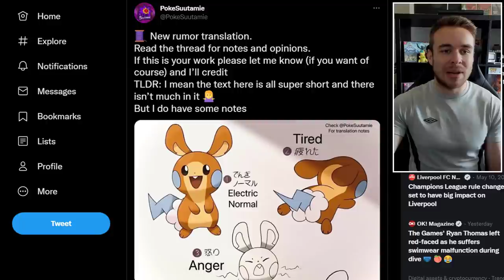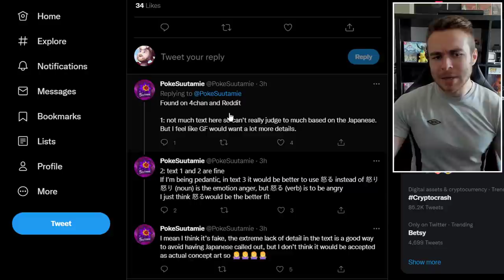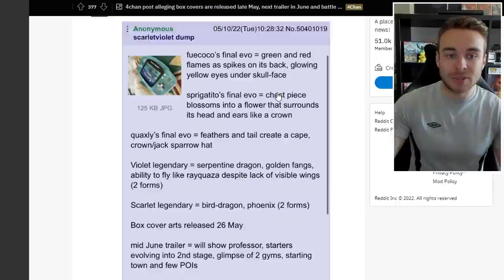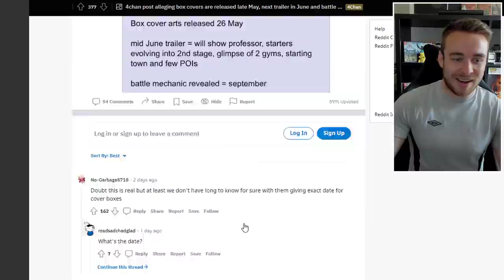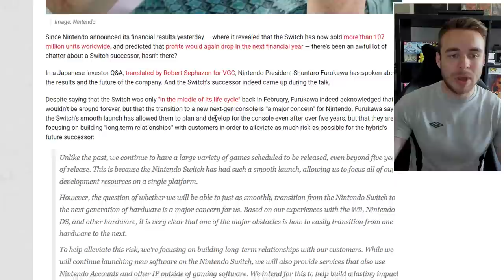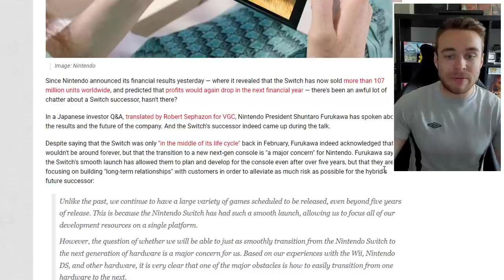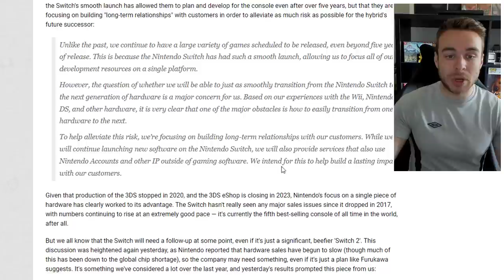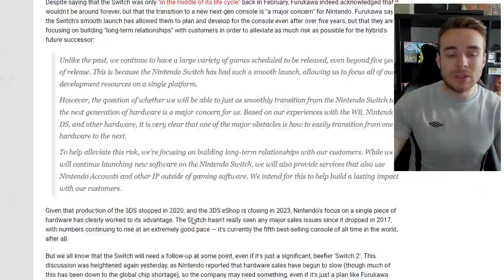POKEMON NEWS! NEW Pokemon Leaks? Next Scarlet & Violet Trailer? Nintendo Switch Updates and More!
New generation 9 Pokemon may have been leaked for Pokemon Scarlet and Violet! We also have information on when we may see the next trailer for the new games, nintendo switch updates and more!